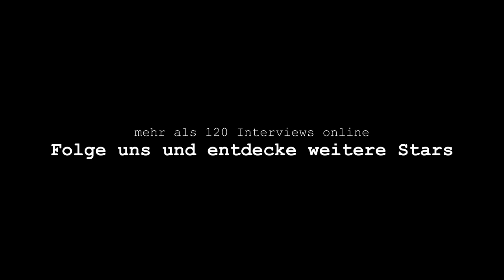AUF DEM ROTEN STUHL | Hubert von Goisern "Mein Manager war fassungslos"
Hubert von Goisern über Lady Gaga, die Nachteile des Erfolgs, seine Schwächen & Corona.

Ton: Andreas Hadl